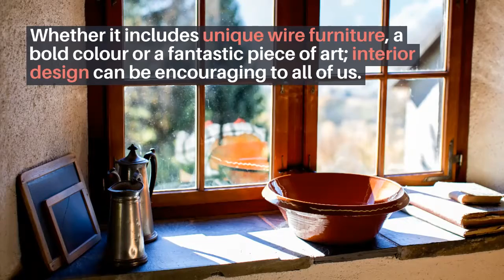Interior Design Trends Predicted For 2021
Click the next link to learn more about Interior Design Trends Predicted for 2021,

This video is about Interior Design Trends Predicted for 2021 but also covers the following topics:
-predicted design trends for 2021
-interior design trends 2021
-interior decor trends

With trends changing and evolving every day, get familiar, and get ahead with style and trends and learn more about what the future has in store for designers.